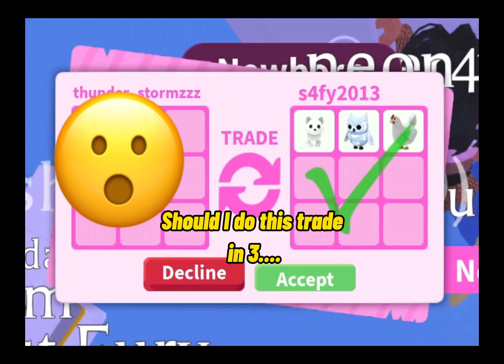WAIT!! DO I DO THIS TRADE ☺️?!?? adopt me# adopt me trading# Roblox adoptme trading#